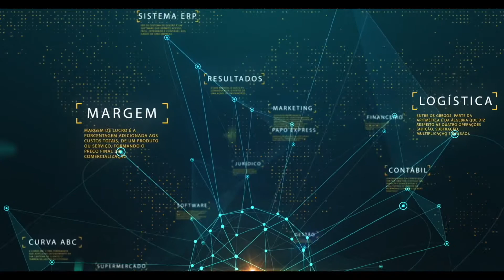Dark Stores | Papo Express T5E25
Seja bem vindo ao Papo Express do Bluesoft ERP, Sistema em Nuvem Especializado em Redes Varejistas e hoje Wilson Souza fala sobre o conceito de Dark Stores.

Com a Explosão recente das vendas pela internet principalmente pelos supermercados. Para aproveitar a oportunidade, os varejistas precisaram correr para transformar diversas áreas e processos da empresa para atender o cliente da melhor forma possível, muitas vezes vendendo e entregando os produtos no mesmo dia. E é nesse cenário de adaptações e entregas express que as dark stores vem ganhando destaque.

Dark Stores São locais exclusivos para armazenamento, separação e envio de produtos online, mas que diferente dos centros de distribuição tradicionais, que geralmente são gigante e afastados dos centros metropolitanos, estes são  menores, localizadas em centros urbanos e parecidas lojas comuns, porém fechadas para o público funcionando somente como ponto de distribuição de produtos em uma determinada região.

Muitas das dark stores são criadas nos lugares de lojas mais antigas que tinham pouco movimento ou pouco lucro. E como o intuito dessas lojas é a conveniência a ideia é trazer a mercadoria para mais perto do consumidor.  Elas são vistas como pontos de armazenamento ou coleta, o último estágio da cadeia logística. E servem tanto como local de despacho de itens, quanto de retirada onde os consumidores vão para buscar os produtos que compraram online, pegando a compra já embalada.

Por enquanto, aqui no Brasil vemos grandes marcas de varejo, especialmente de alimentos, trabalhando com esse modelo de loja. Essas marcas tem apostado nas Dark Stores, pois com o aumento no número de pedidos online houve também um aumento no número de promotores, marketplaces e separadores, dentro da loja física, o que pode acarretar uma experiência negativa de compra do shopper. Outro ponto é a expectativa cada vez maior do cliente que a entrega seja feita mais rápida, às vezes em menos de uma hora.

Logicamente que para que o plano funcione, é necessário trabalhar, de forma otimizada e integrada com todos os seus canais de venda. E para isso você precisa de uma solução capaz de orquestrar e reunir todos os pedidos em um só local e trabalhar com venda e saída de estoque em tempo real. Dessa forma você garante consolidação no mercado e cresce de forma sustentável.